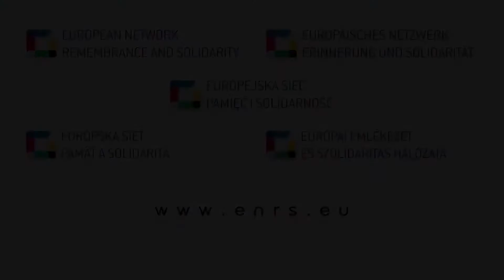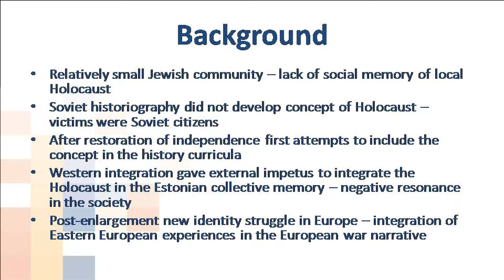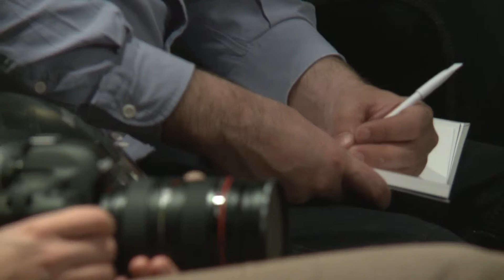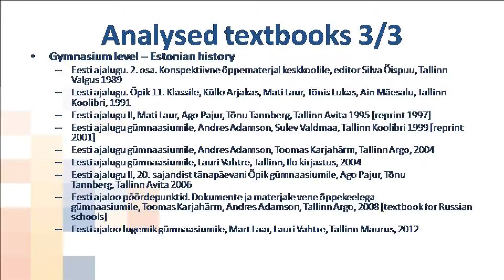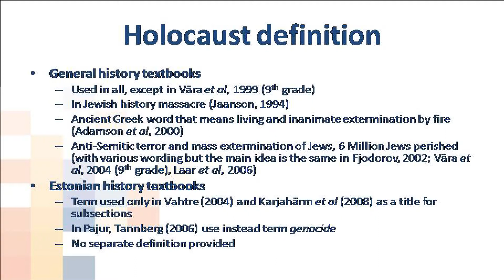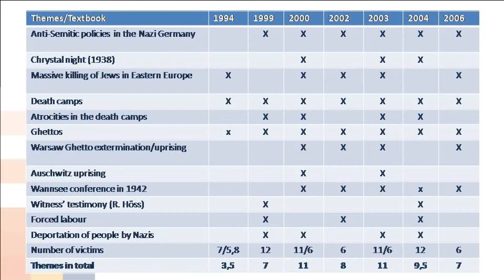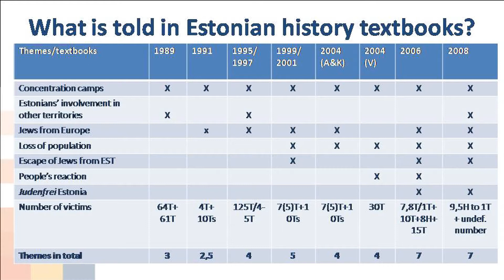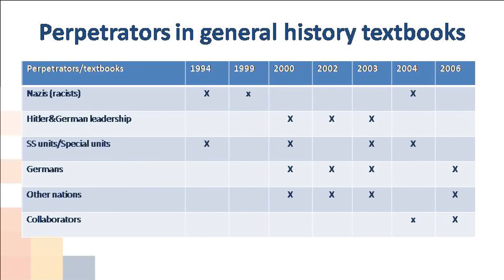Holocaust narrative in Estonian history textbooks – Heiko Pääbo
Speaker: Heiko Pääbo (University of Tartu) - "Holocaust narrative in Estonian history textbooks"

The presentation is part of the "History, Memory, Politics. New Perspectives from the Baltic Region" seminar, which took place on 14 May 2014 in Warsaw, Poland and was organized by European Network Remembrance and Solidarity as a part of "Genealogies of Memory" project.